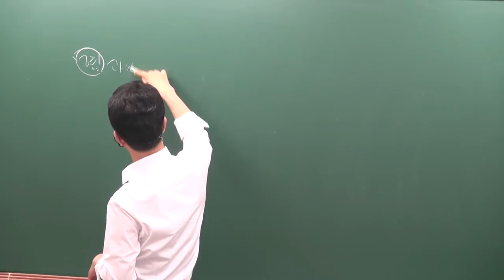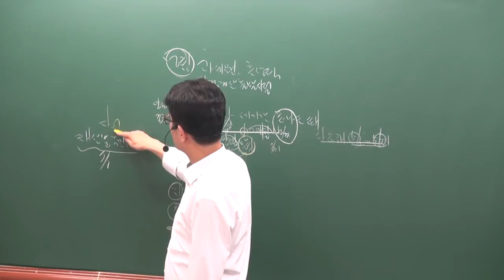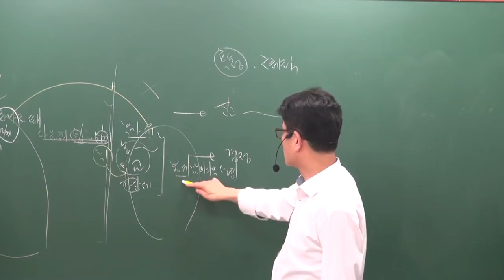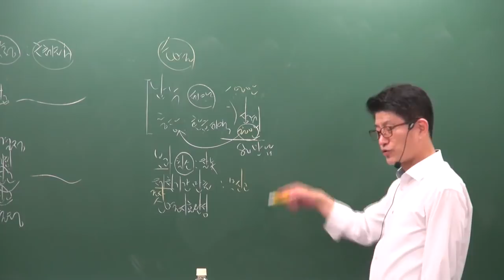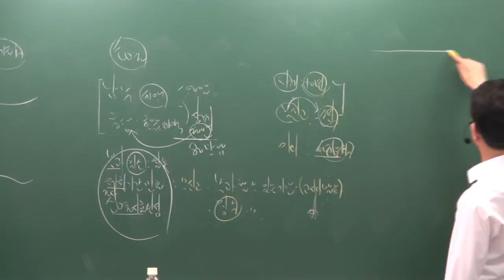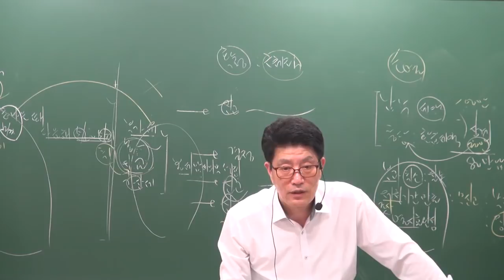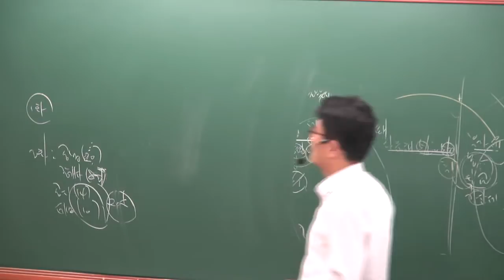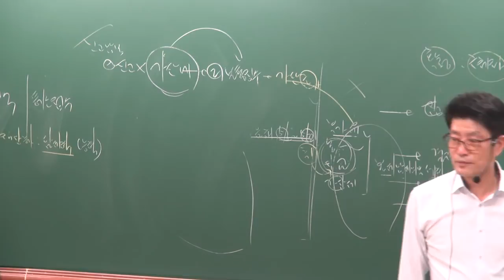[공전무] 2019년 부동산세법 심화이론 5-2